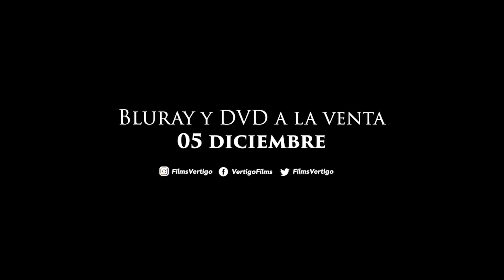EL VIAJE DE CHIHIRO - Teaser Subtitulado | HD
- EDICIÓN COLECCIONISTA "EL VIAJE DE CHIHIRO" -

Teaser original de EL VIAJE DE CHIHIRO, con fecha de lanzamiento en cines japoneses original.

- HD -

El DVD y Blu-Ray, en tiendas a partir del 5 de diciembre.

De Hayao Miyazaki, uno de los cineastas más famosos en la historia del cine de animación, llega la obra maestra ganadora de un Premio Oscar.

“El viaje de Chihiro” es una fantasía maravillosa sobre una joven llamada Chihiro que descubre un mundo secreto de extraños espíritus, criaturas y brujería. Cuando sus padres se transforman misteriosamente en cerdos, debe recurrir al coraje que nunca supo que tenía y devolver a su familia al mundo real.

Premios

2002: Oscar: Mejor largometraje de animación
2003: Nominada Premios BAFTA: Mejor película de habla no inglesa
2002: Festival de Berlín: Oso de Oro (ex aequo con "Bloody Sunday")
2002: Nominada César: Mejor película extranjera
2002: Círculo de Críticos de Nueva York: Mejor película de animación
2002: National Board of Review: Mejor largometraje animado
2002: Asociación de Críticos de Los Angeles: Mejor largometraje de animación
2002: Festival de Sitges: Premio especial (Hayao Miyazaki). 2 nominaciones
2002: Critics' Choice Awards: Mejor largometraje de animación
2003: British Independent Film Awards (BIFA): Nom. mejor película internacional independiente

Calificación ICAA: Apto para todos los públicos